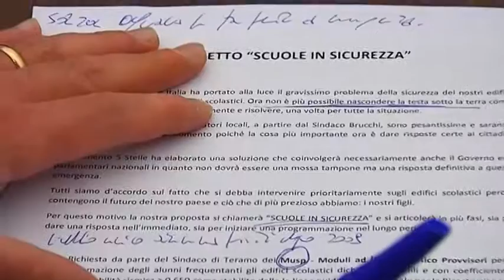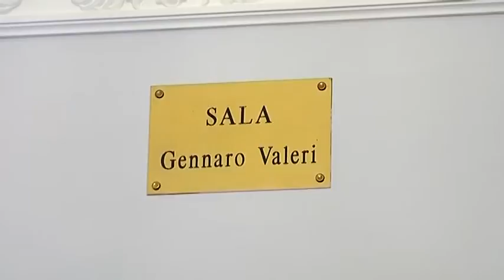TERAMO, PER LA SICUREZZA NELLE SCUOLE IL M5S SOLLECITA UNA COMMISSIONE SPECIALE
I PENTASTELLATI CHIEDONO ANCHE LA REALIZZAZIONE DI MODULI IN LEGNO